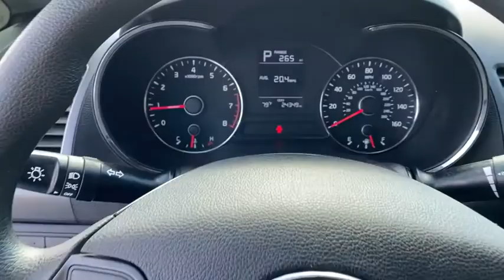2017 Kia Forte Panama City, Lynn Haven, Fort Walton, Port St. Joe, Marianna, FL 153315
Deep Sea Blue Used 2017 Kia Forte available in Panama City, Florida at Bill Byrd Kia. Servicing the Lynn Haven, Fort Walton, Port St. Joe, Marianna, FL area.